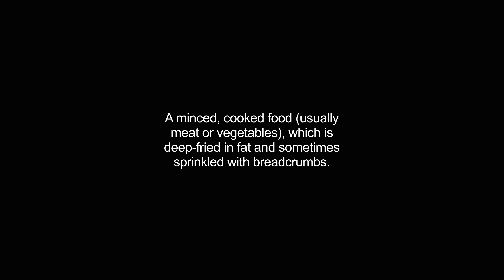croquette video Dictionary meaning and pronunciation